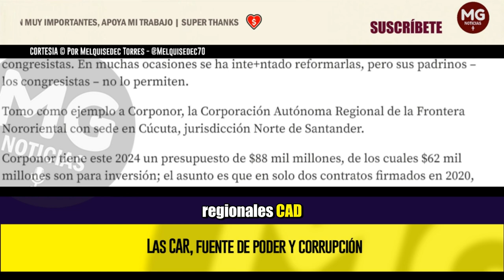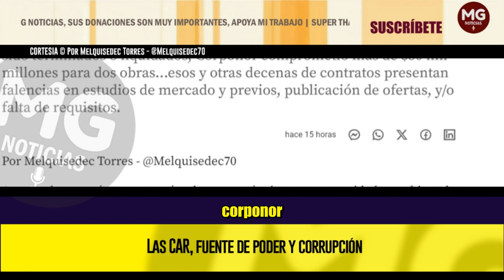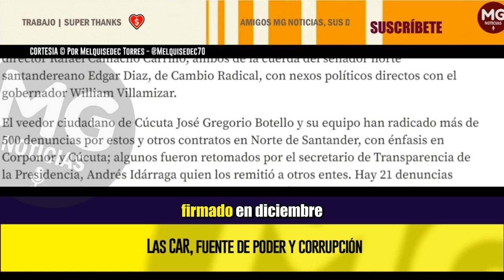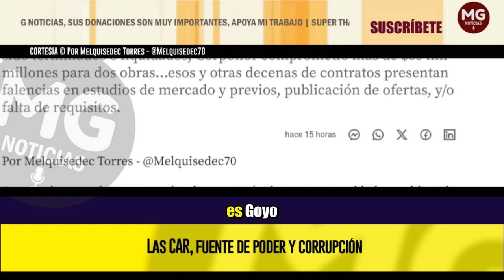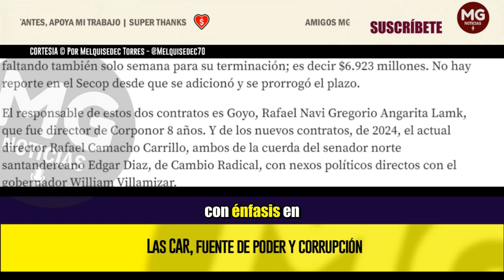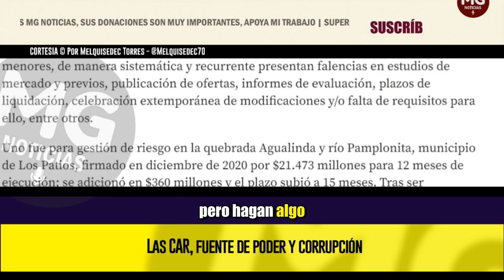LAS CAR, FUENTE DE PODER Y CORRUPCIÓN ⛔ Por Melquisedec Torres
Corponor tiene este 2024 un presupuesto de $88 mil millones, de los cuales $62 mil millones son para inversión; el asunto es que en solo dos contratos firmados en 2020, y de los que no hay reporte en Secop de haber sido terminados o liquidados, Corponor comprometió más de $50 mil millones para dos obras...esos y otras decenas de contratos presentan falencias en estudios de mercado y previos, publicación de ofertas, y/o falta de requisitos.